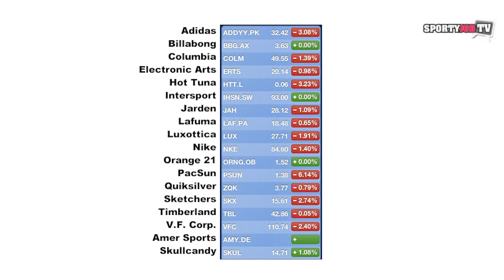Sportyjob TV news 3 Español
La misión de Sportyjob es entrar a formar parte de su búsqueda activa de trabajo poniendo a su disposición una multitud de servicios ventajosos y 100% gratuitos.

Empresa o candidato, crear un perfil le tomará menos de un minuto y le permitirá acceder a todas las ofertas de trabajo o publicar la suya propia para encontrar el candidato ideal.

Además, en Sporty TV podrán descubrir vídeo-descripciones de puestos de trabajo y noticias regulares de la industria del Deporte.